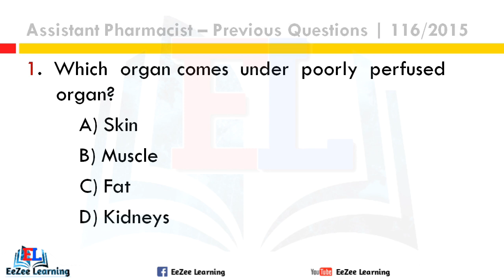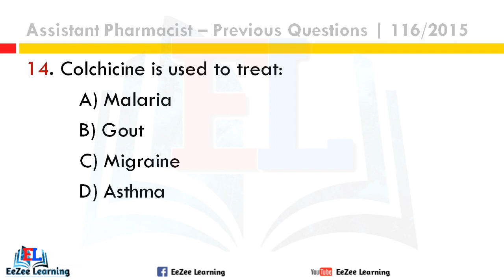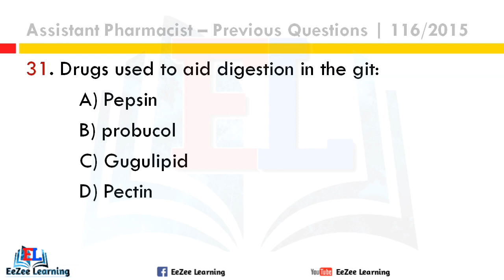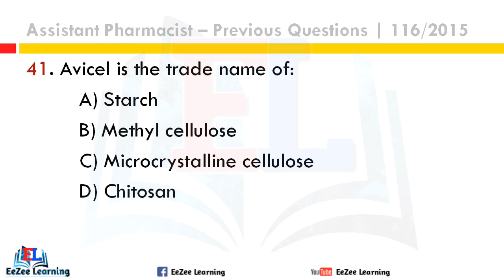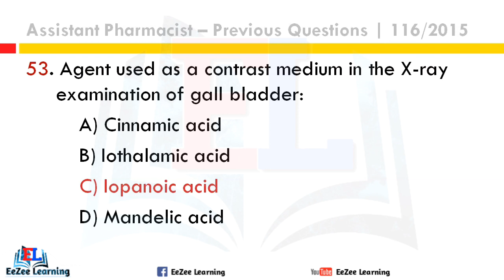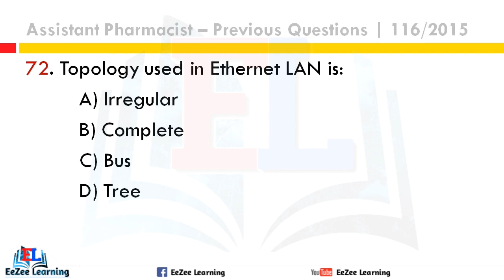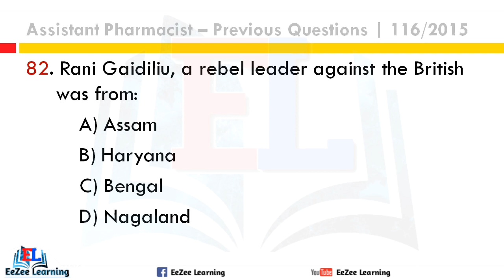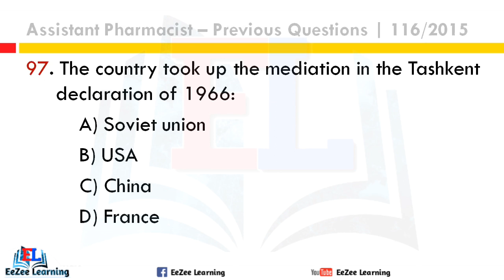Assistant Pharmacist | Kerala State Civil Supplies Corp Ltd | PYQ2015 | 116/2015 | Final Answer Key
Assistant Pharmacist
Kerala State Civil Supplies Corporation Ltd.

Pharmacy Questions- 0:15
IT Questions- 10:32
GK Questions- 14:05